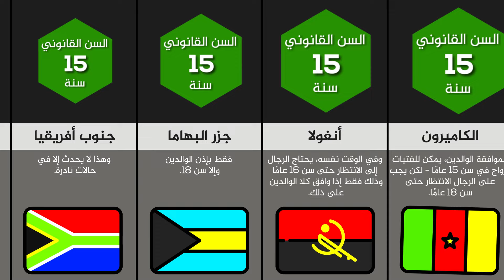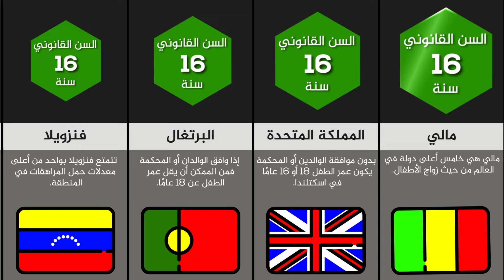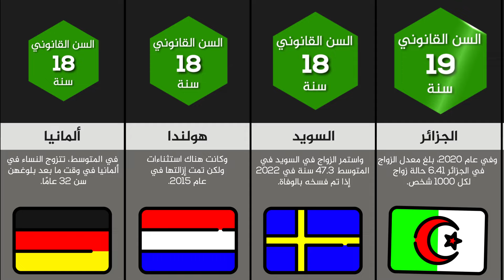صادم!! السن القانوني للزواج في هذه الدول 😱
ملاحظة:
فرجة ممتعة